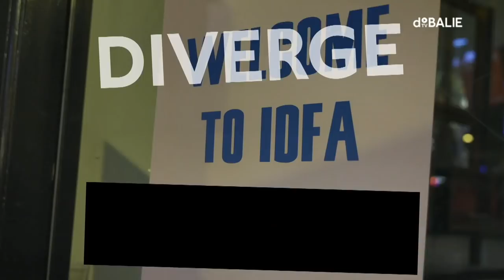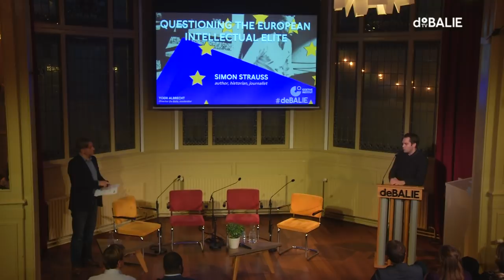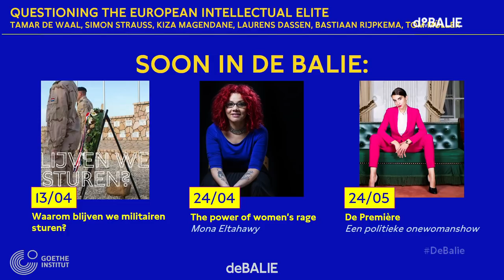Questioning the European Intellectual Elite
There is a general sentiment that the European elite has failed the EU. European citizens seem to increasingly lose confidence in the EU, the division between the elite and the working class can no longer be ignored. A new generation of intellectuals must decide what role and responsibilities they want to take on. Should they try to restore the faith in Europe, like their predecessors tried to legitimate this supranational unification, or should they reconsider their goal or tactics?

At this programme a group of young German and Dutch intellectuals comes together to think about the task of the new intellectual generation for the future of Europe. What responsibility do European writers, journalists, artists and other thinkers have? With Tamar de Waal, Simon Strauss, Bastiaan Rijpkema, Tom Müller, Laurens Dassen and Kiza Magendane.

About the speakers:

Simon Strauss (1988) is a German journalist, historian and author. He studied classical studies and history in Basel and from 2012 till 2016 pursued his PhD at the Humboldt-Universität in Berlin. In 2017 he released his debut novel Sieben Nächte (2017) to much critical acclaim. The German newspaper Tagesspiegel hailed him as one the greatest talents of his generation. He is also part of the Arbeit an Europa initiative.

Bastiaan Rijpkema (1987) is a Dutch legal philosopher, author and a university lecturer at Leiden University. He (co-)wrote several publications on law and democracy. He writes for NRC Handelsblad and Trouw.

Tamar de Waal (1988) is a Dutch legal philosopher and university lecturer at the UvA Amsterdam Law School. She studied Philosophy and Law. She is chair of Foundation Civic. Her research focuses on migration, integration requirements and democratic citizenship, among other things.

Kiza Magendane (1992) is an Amsterdam-based writer and policy entrepreneur with Congolese roots. His work focuses on migration, politics, identity and the relationship between Africa and the world. He is a columnist for De Kanttekening and a regular contributor to De Groene Amsterdammer and NRC. He is working on his first book on what it means to be Dutch.

Tom Müller (1982) is a German publicist and author. He studied Romance studies and German language and culture. He founded the Lauthals podium in Berlin for young musicians, authors and illustrators. He is director of publishing house Tropen in Berlin. This Fall his debutnovel Die jügsten Tage will appear.

Laurens Dassen is the President of Volt Nederland, part of the European movement ‘Volt Europa’. He joined Volt in Februari 2018, and co-founded the Dutch team. Before he worked in the financial sector in different roles in Amsterdam and Dubai. Laurens holds an MSc in Business Administration from the Radboud University Nijmegen.

    Moderator
    Yoeri Albrecht

    Program editor
    Lola 't Hart

    Language
    English

This is a co-production between De Balie and Goethe-Institut. The Goethe-Institut is organizing an international cultural symposium in Weimar from 19 to 21 June 2019 under the title Recalculating the Route.

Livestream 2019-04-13